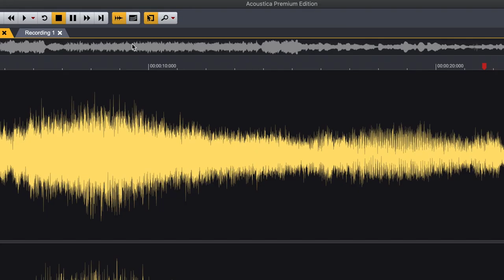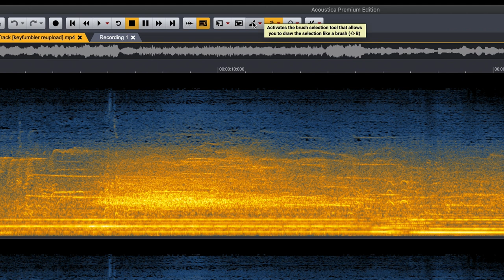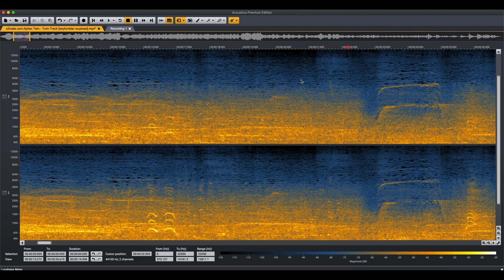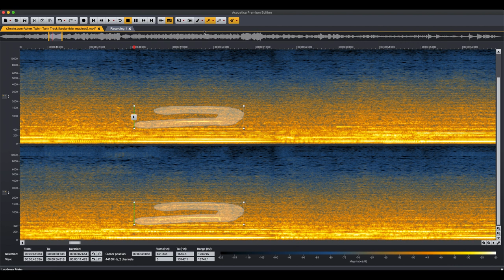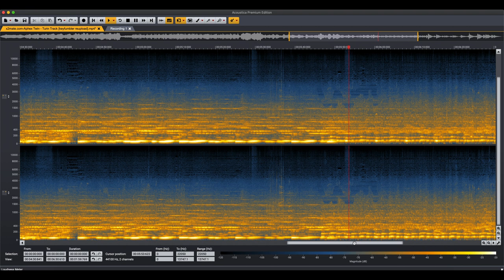aphex twin live removing crowd noise | Acoustica 7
Rico Casazza TV

in today's tutorial, i will be Removing annoying crowd whistles from Aphex Twin concert using spectrogram from acoustica7

If you're new here, my name is Rico Casazza, I’m a music producer expert on ableton, and im also a film sound designer and I have made some contributions in the electronic music since 2007 under my own name and my project Bonasforsa, you can check all my relevant work